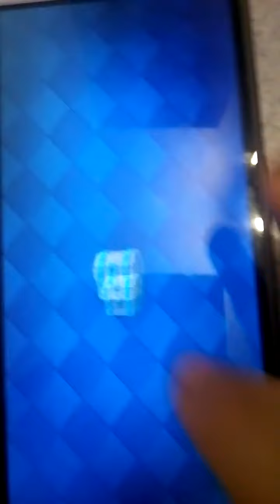Ouverture de 4 coffre en bois /clash royal/ epique